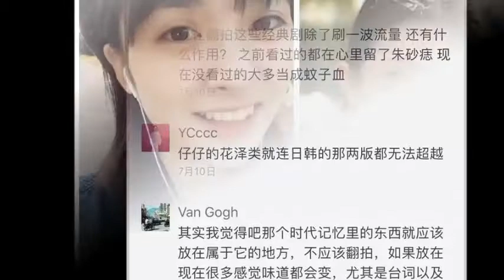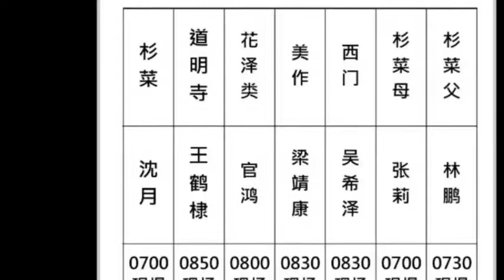流星花园 Meteor Garden（2018年沈月、王鹤棣​主演电视剧）预告 01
《流星花园》是根据日本漫画家神尾叶子创作的漫画《花样男子》（《花より男子》）改编的追梦青春励志剧，由柴智屏担任监制和总导演，王鹤棣、官鸿、沈月、梁靖康、吴希泽、孙千、厉嘉琪、孙伊涵、刘尹昊、徐熙娣主演。